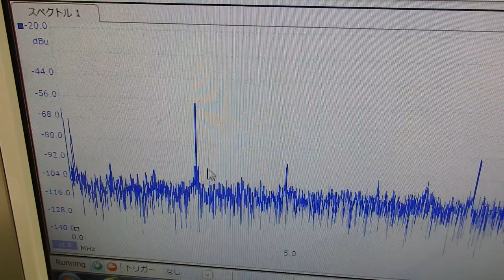超音波の音圧測定解析システム ultrasonic-labo